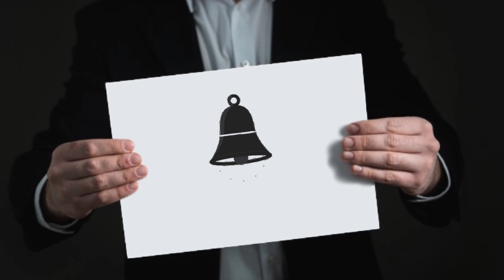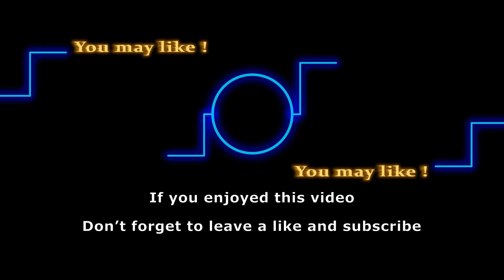Remembering Forrest Compton’s legacy: From Edge of Night to Gomer Pyle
Soap actor Forrest Compton has passed away. Compton was best known for his role in the long running soap opera The Edge of Night.

In addition to playing District Attorney Mike Karr on The Edge of Night, Compton appeared in more than 40 episodes of the CBS series Gomer Pyle as the no-nonsense Lieutenant Colonel Edward Gray. Our sincere condolences to Compton’s family and friends.

Track: Last Train to Mars

Here are some of the shows that we love to follow:
General Hospital
Days of Our Lives
Gold Rush
Street Outlaws
Deadliest Catch